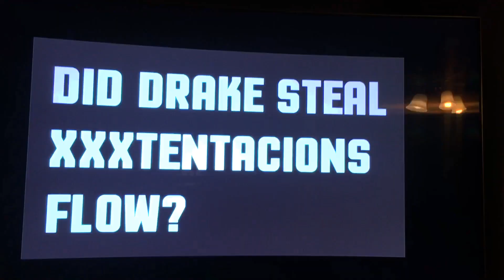If XXXTentacion Was Home Schooled